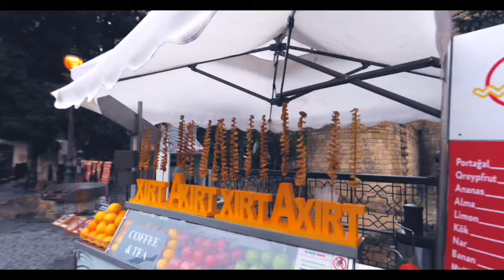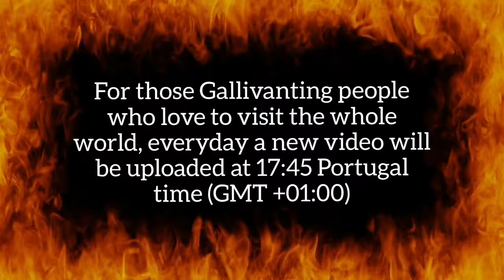Azerbaijan 4K travel video HD HQ drone travel visit place nature tourism destination things to do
Azerbaijan is a beautiful country to visit before you visit other countries.